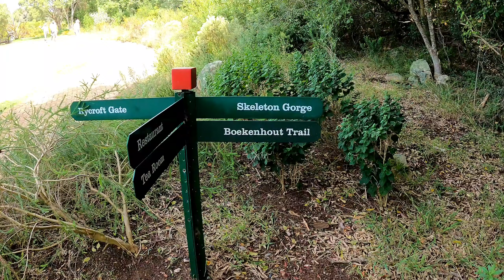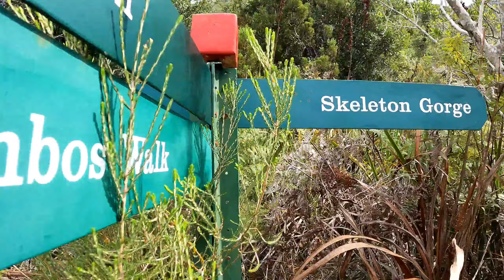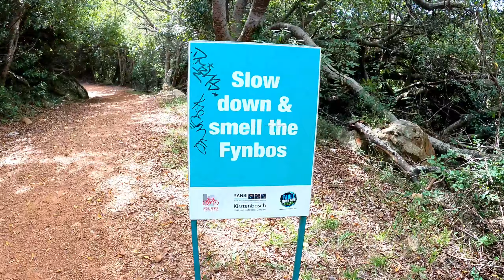Skeleton Gorge Trail | Easy? or Hard? | Hiking with 3 years old child.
Hi everyone, in this vlog we will show you how we manage to hike the table mountain via Skeleton Gorge trail together with our 3 years old daughter. The question is. Is the Skeleton Gorge Trail Easy? or Hard? specially if you will go together with your kids.

Equipment and video editor

Gopro9
Kinemaster

Related